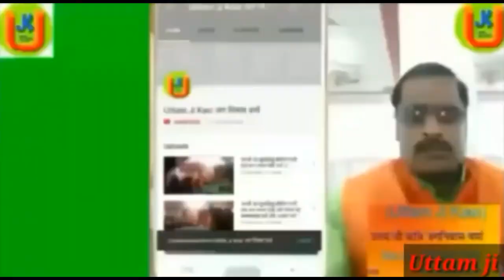श्री खाकी बाबा अंतर्राष्ट्रीय दंगल प्रतियोगिता पार्ट 3 खनवर नगरा बलिया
देवा थापा पहलवान नेपाल पारस थापा पहलवान नेपाल बसंत थापा पहलवान नेपाल मौसम अली पहलवान मोहम्मद गनी पहलवान छोटा भीम जल्लाद सिंह पहलवान सुल्तान पहलवान कोबरा पहलवान